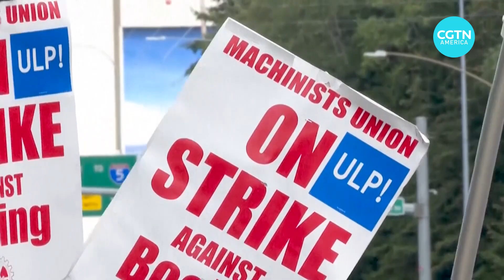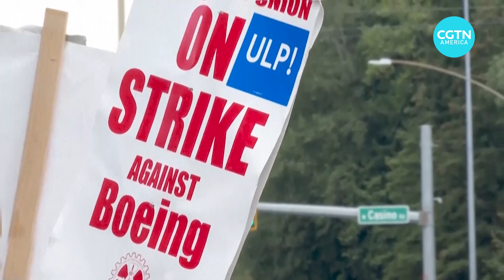Boeing to cut 10% of workforce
Turbulent times continue for Boeing, as the plane manufacturer announced it’s cutting 10 percent of its workforce.

This comes as striking workers have put pressure on the company’s bottom line over the last month.

Poppie Mphuthing has details.